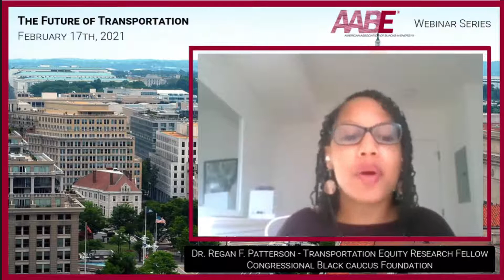AABE February Webinar Rewind -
Transportation Policy, Climate Change, and Equity - The Future of Transportation -
AABE Introduction:
Tracy Woods, Vice President of Operations, AABE

Moderator:
Diedre Sanders - Chairperson, AABE Southern California Chapter, Legislative and Regulatory Committee

Panelist:
Dr. Regan Patterson, Transportation Equity Research Fellow, Congressional Black Caucus Foundation
Allison Cunningham, Director, Federal Government Affairs, NGV America
Kellen Schefter - Director, Director, Electric Transportation Edison Electric Institute